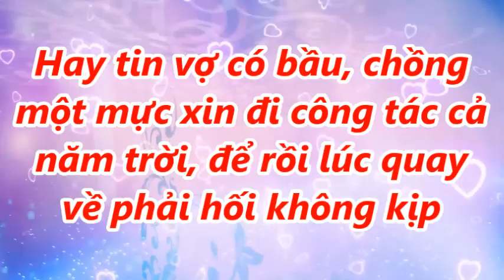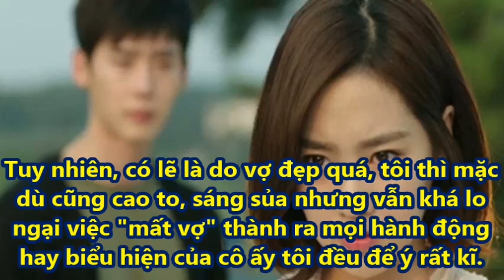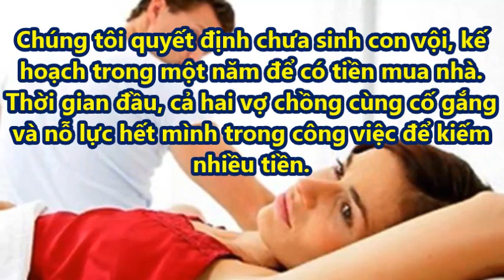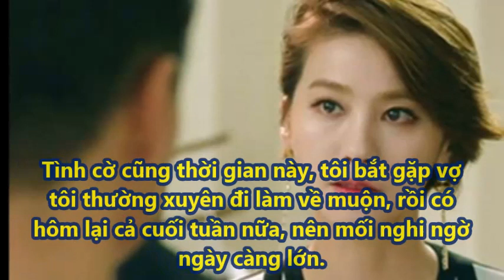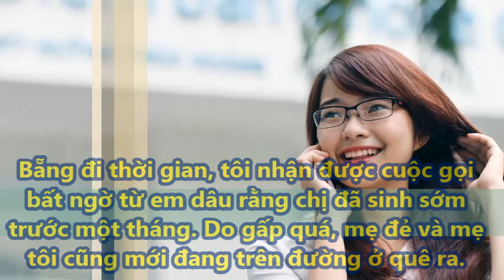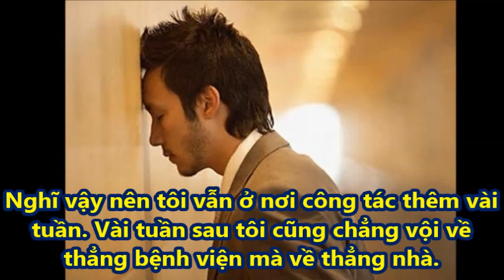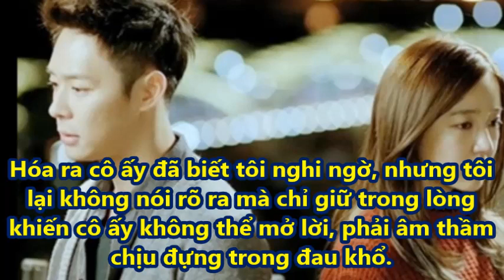Hay tin vợ có bầu, chồng xin đi công tác tỉnh cả năm trời, để rồi lúc quay về phải bật khóc!